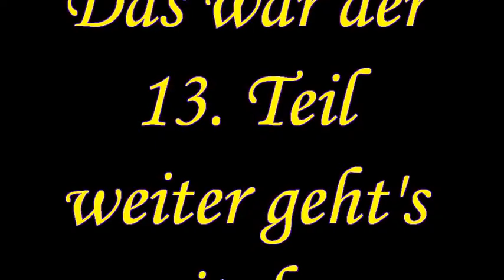Die Fada's Family auf dem Campingplatz in Irrel 13. Teil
Am 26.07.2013 trat die Luxemburger Travestiegruppe Fada's Family zum wiederholten Male auf dem Campingplatz in Irrel/Deutschland auf. Es war eine tolle Stimmung bei super Sonnenschein.
Da das komplette Video leider aus Urhebergründen in Deutschland gesperrt wurde, hier die einzelnen Teile